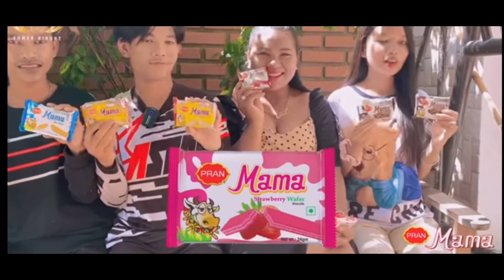ព្រៃអាគម/ Magic Forest / ពីនំស្រួយ MaMa By: Khmer Niront-ខ្មែរនិរន្តរ៍